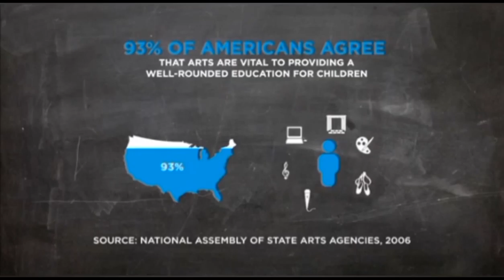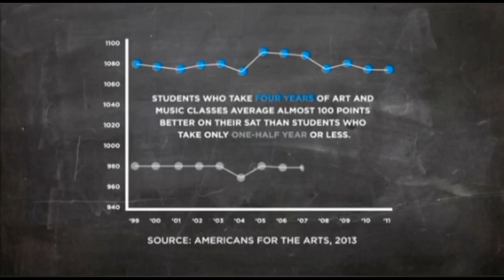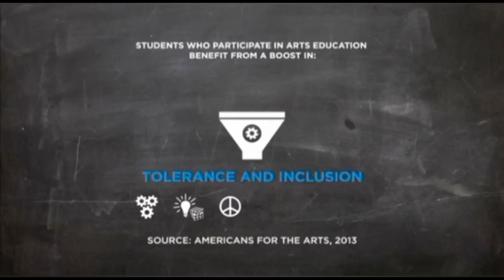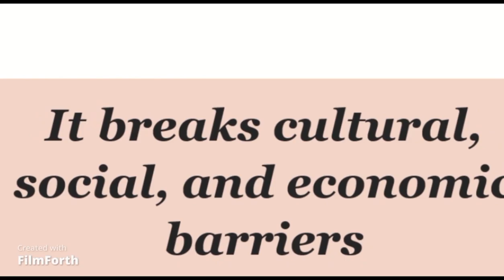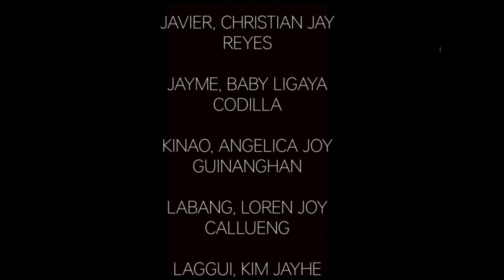1A GROUP 3 ART APPRECIATION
PERFORMANCE TASK IN ART APPRECIATION

REFERENCES/SOURCES